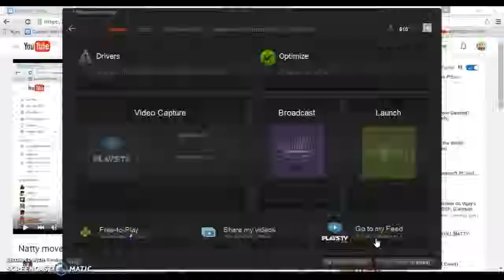Playin some skywars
Get rekt m9